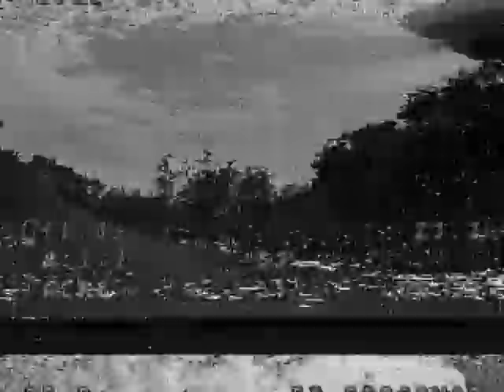Plane Quad Streamer Fun 2019-07-05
Streaming-cutting fun with my foamy plane and David's quad.